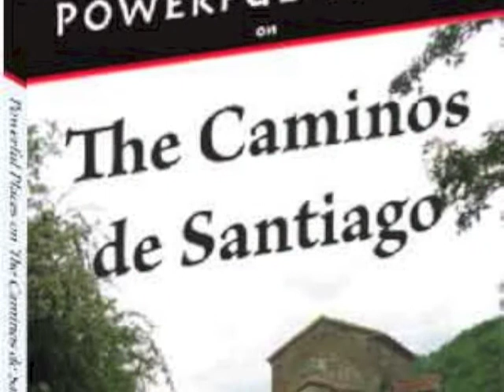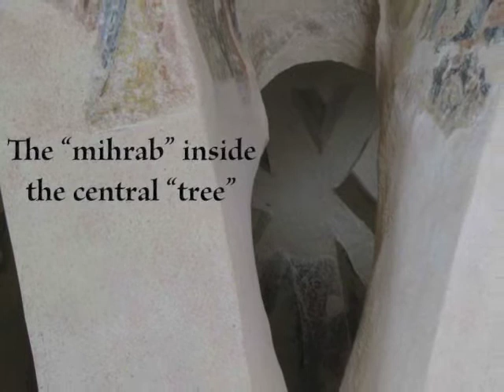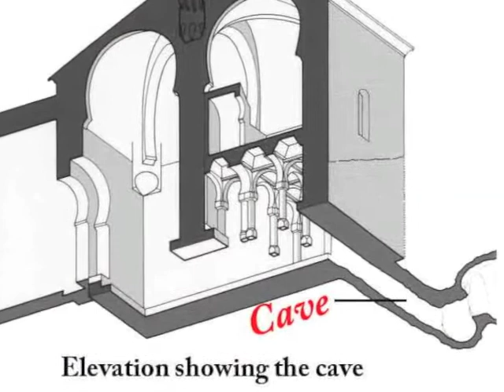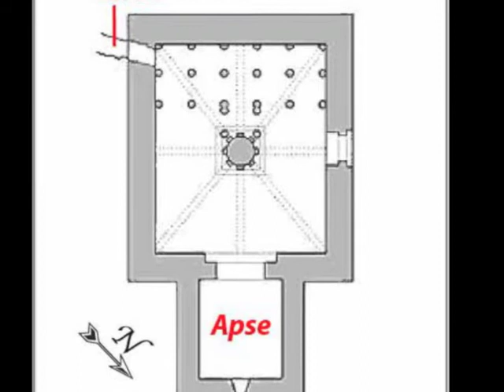The Paradox of San Baudelio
Elyn interviews Gary about the Ermita de San Baudelio de Berlanga in Soria Province, Spain. This unique building was likely used both as a church and as a mosque in the 12th and 13th centuries. The frescos that covered the walls and ceiling were removed in 1926 and now reside in museums in the USA and in Spain. However, the shadow of these frescos still adorns the walls of this amazing church/mosque. for more information.